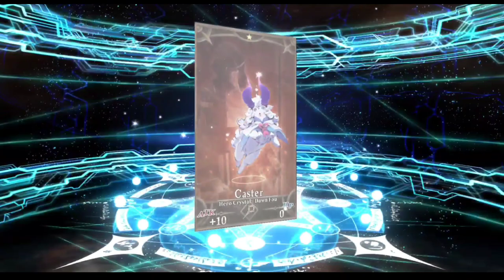Some Chill Summons (Fate Grand Order)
Thought i would record a chill summons video for you guys so heres what i pulled..